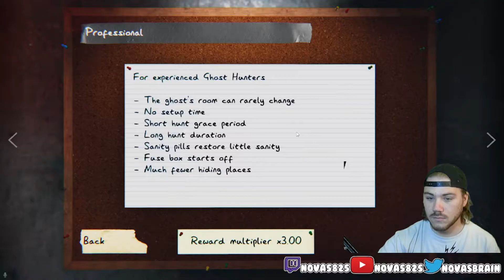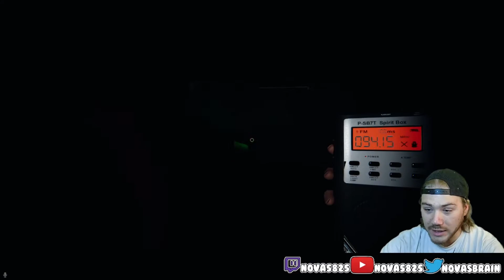Proof That You Need Phasmophobia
this took forever to release. please enjoy.